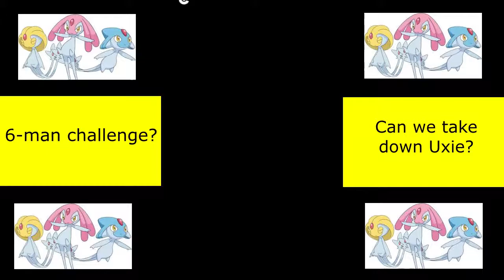ASIA UXIE - Pokemon go regional legendary raid Uxie Asia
Only 6-man team to fight legendary regional pokemon uxie?